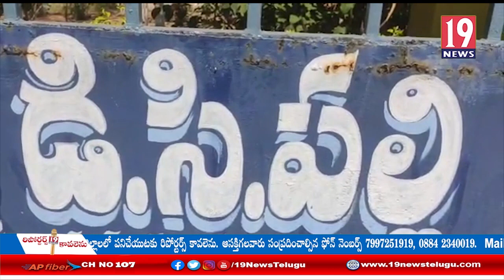పొగాకు కనీస గిట్టుబాటు ధర లేదని ఆవేదన వ్యక్తం చేసిన డీసీపల్లి రైతులు - నెల్లూరు జిల్లా